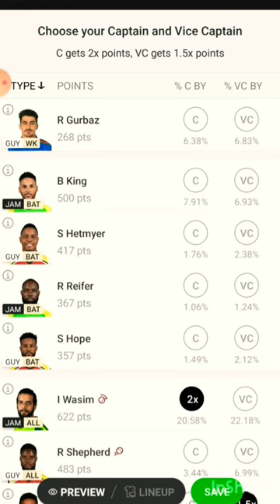dream 11 team prediction || GUY vs JAM